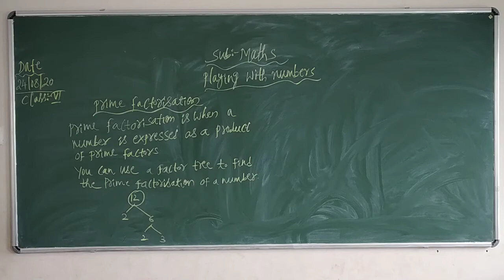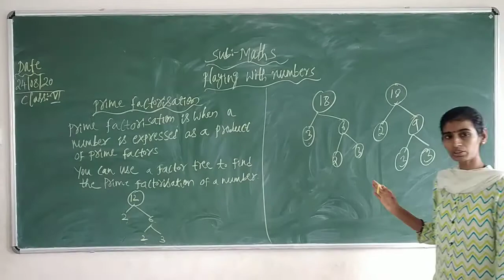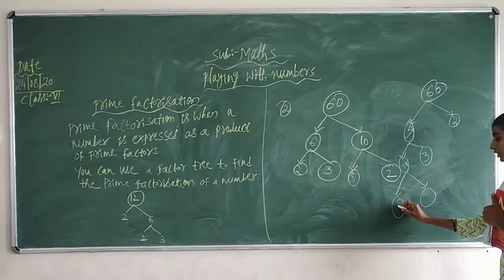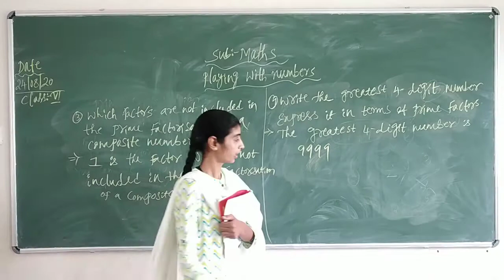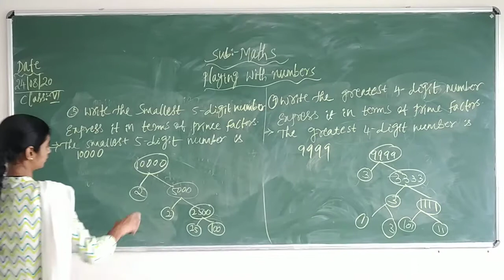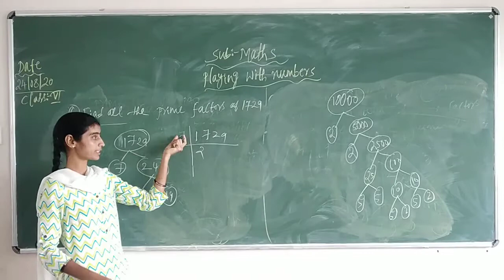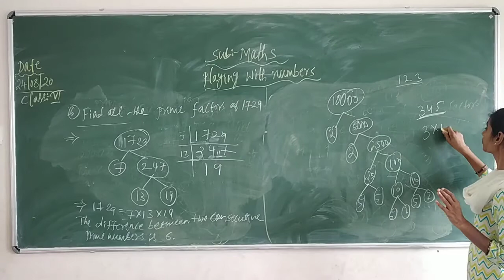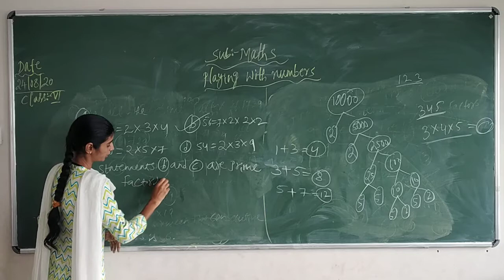Class-6th Sub-Maths Topic-Playing With Numbers-Part-9